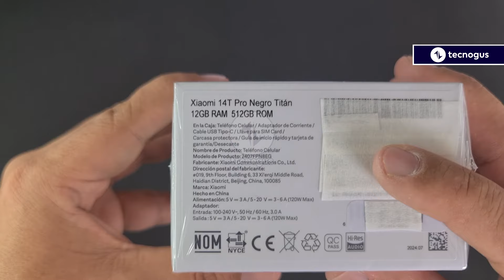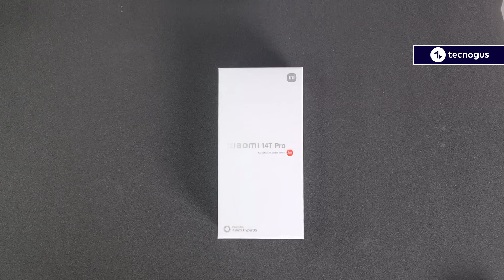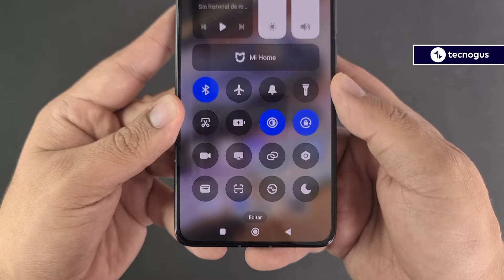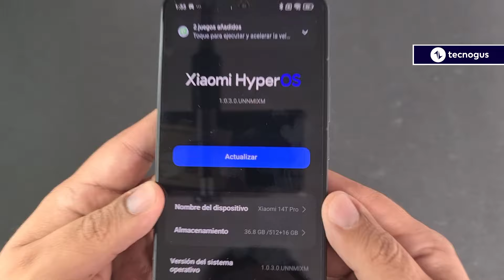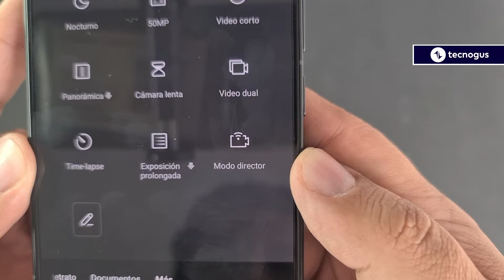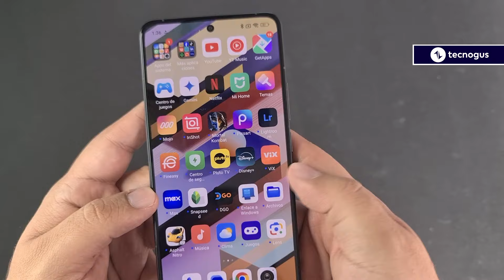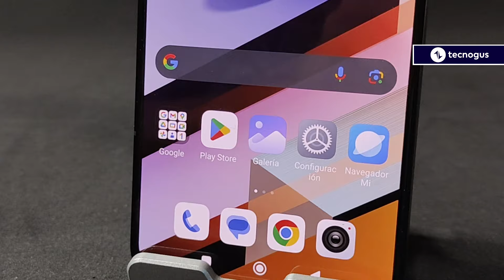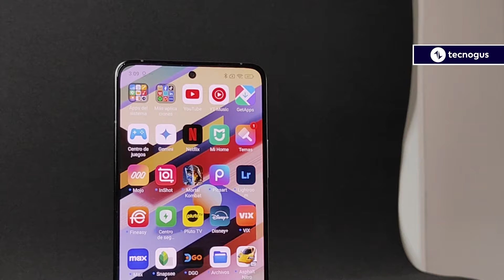Xiaomi 14T Pro: Unboxing COMPLETO y Primeras Impresiones | NUEVO Smartphone 2024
¡El Xiaomi 14T Pro acaba de llegar! En este video te traemos un unboxing completo y nuestras primeras impresiones del nuevo smartphone de Xiaomi. Descubre todas las características y especificaciones del 14T Pro, como su potente procesador, cámara de alta resolución, pantalla AMOLED y carga rápida. ¡Analizamos a fondo este nuevo dispositivo para que puedas decidir si es el teléfono ideal para ti!